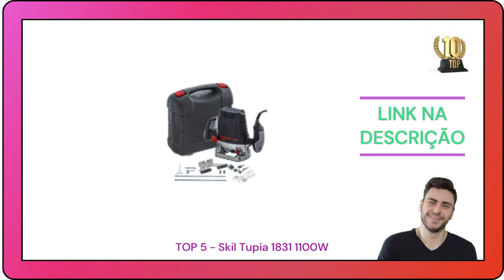TOP 10 Melhores TUPIAS em 2023 - Qual Melhor TUPIA Comprar Custo Beneficio Bancada Coluna Laminadora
1° DEWALT Tupia Compacta 20V MAX XR DCW600B

2° Bosch Tupia Com Base Imersão Gof 1600 Ce 1600w

3° Tupia Bosch GOF 130 com Base 1300 Watts

4° STANLEY Tupia Eletrônica de Colunas 1200W SRR1200

5° Skil Tupia 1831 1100W

6° Tupia Industrial Makita 3709 530 Watts

7° Bosch Tupia Gkf 550 550W

8° Vonder Tupia De Coluna 1200w

9° STANLEY Tupia 6,35mm 550w ST55

10° Tupia Renim com caixa 6MM 400w

Como escolher melhor tupia atualmente?

dicas para escolher a melhor tupia para suas necessidades, considerando fatores como potência, tipo de pinça, controle de profundidade, tipo de base, marca e qualidade, e preço. A potência deve ser escolhida de acordo com o tipo de trabalho que será realizado, e é importante escolher uma pinça de qualidade que prenda as brocas e fresas de forma segura e firme. O controle de profundidade é importante para a precisão do trabalho, e existem dois tipos: manual e eletrônico. O tipo de base deve ser escolhido de acordo com o tipo de trabalho que será realizado, e é recomendável escolher uma marca confiável e de qualidade. Por fim, é importante considerar o preço, mas ele não deve ser o único fator decisivo na escolha da tupia.

Qual a diferença entre tupia e fresa?
Qual a diferença entre a tupia laminadora é a de coluna?
Qual a rotação mínima para se trabalhar com tupia?
Qual é o serviço que a tupia faz?
Qual a profundidade que a tupia?
Qual é melhor tupia ou spindle?

Top 10 Melhores Mouses Sem Fio: Descubra as Opções mais Práticas e Confortáveis para o seu Computador!

Top 10 Mais Vendas Mundo da Barbie: Explore a Magia e a Diversão das Bonecas Mais Amadas!

TOP 10 melhores CADEIRA GAMER em 2023? Vale pena cadeira gamer em 2023? Melhor Custo Benefício 2023!

Top 10 Headsets Gamer Custo Benefício 2023: Fortrek H2, Logitech, Redragon e HyperX VALE A PENA 2023

10 Teclado Mecânico Gamer Multimídia Barato c/ Led RGB Custo Benefício 2023 + Combo Teclado e Mouse

TOP 10 Melhores Jogos de Panelas Antiaderente em 2023 BOA E BARATA Tramontina Brinox em 2023 COMPRAR

Melhor JOGO DE LOUCAS em 2023 Melhores APARELHO DE JANTAR em 2023 BOM E BARATO para Comprar em 2023!